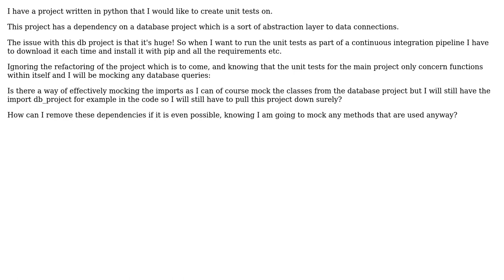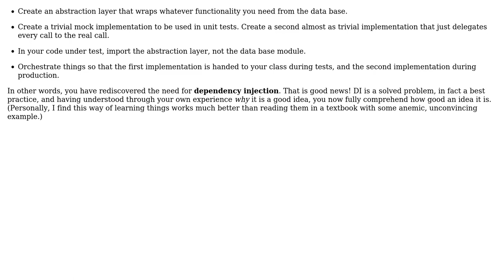Software Engineering: Python Unit Tests Mocking Imports - Removing Dependencies for CI/CD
With thanks & praise to God, and with thanks to the many people who have made this project possible! | Content (except music & images) licensed under CC BY-SA | Music | Images & others | With thanks to user Simon Nicholls user Kilian Foth and the Stack Exchange Network Trademarks are property of their respective owners. You are responsible for your own actions.